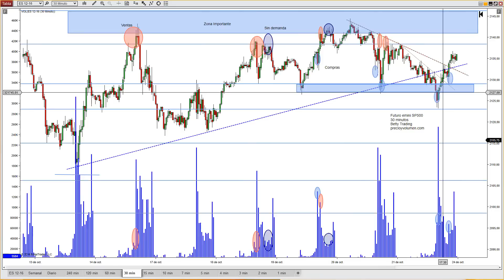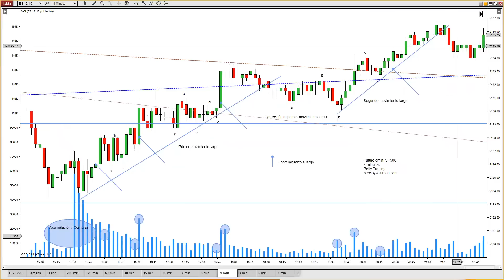Buenas oportunidades a largo luego de la acumulación en zona importante; MiniSP 21 Octubre 2016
El futuro del mini SP dilata la zona importante en gráficos superiores donde la última estructura alcista se mantiene y con volumen muy alto recupera dicha zona y realiza dos movimientos largos que nos dieron buenas oportunidades de entrada. La operativa en acciones, futuros y forex contiene un riesgo sustancial y no es para todos los inversores. Lee en el siguiente enlace la divulgación completa de riesgos: